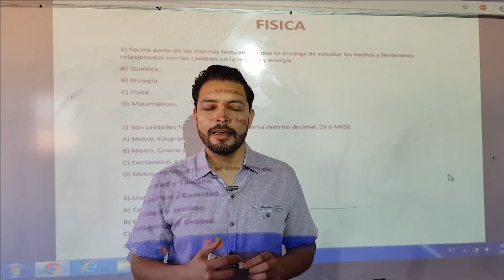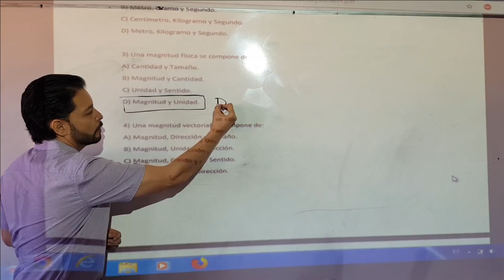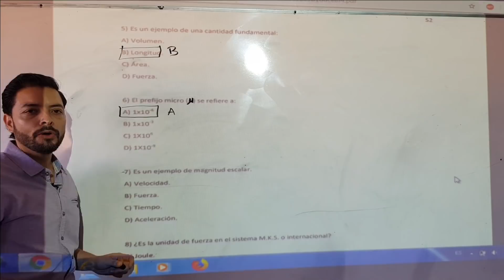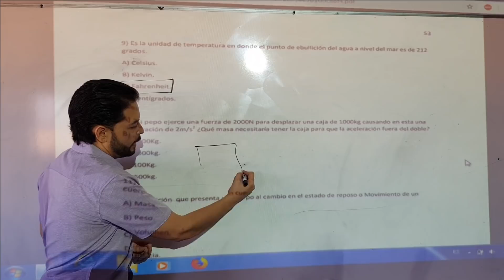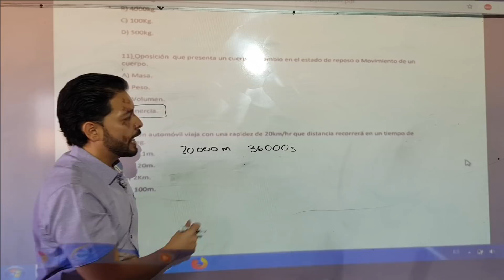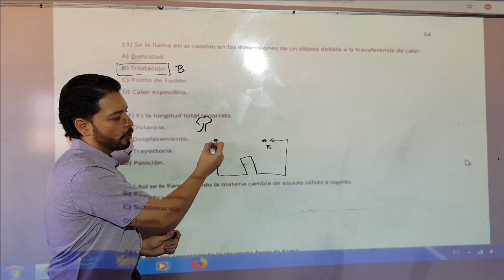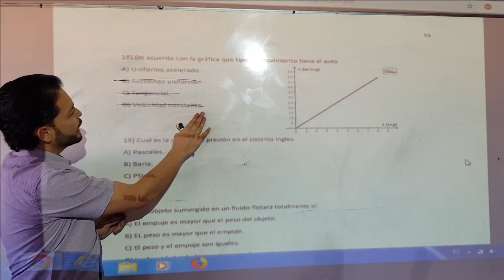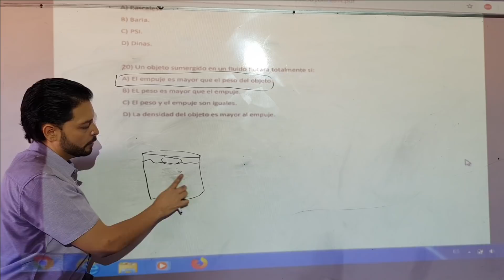Guia para Examen de Admisión a Preparatoria 2020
Se explican las 20 preguntas y sus respuestas, de la guía de examen de admisión a Preparatoria. Sirve para cualquier repaso y preparación a examen de admisión, pero ésta en especial es para la Prepa 2030 de Cd. Delicias, Chihuahua.